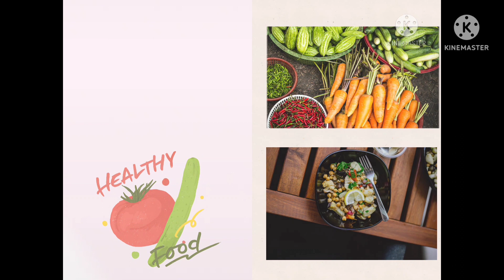जब खाना हो बाजार जैसा पालक पनीर तो बनाएं तुरंत मेरे इस सिगरेट के साथ ! पालक पनीर की टेस्टी रेसिपी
Learn How to Palak paneer recipe in hindi by Babita'S Kitchen.जब खाना हो बाजार जैसा पालक पनीर तो बनाएं तुरंत मेरे इस सिगरेट के साथ ! पालक पनीर की टेस्टी रेसिपी इन हिंदी वह भी सिर्फ 15 मिनट में!

How to make  palak paneer recipe in hindi.